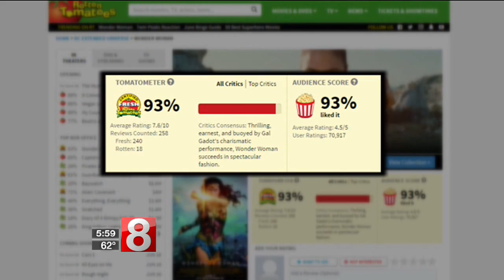'Wonder Woman' breaks records at box office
ABC News' Danya Bacchus reports.